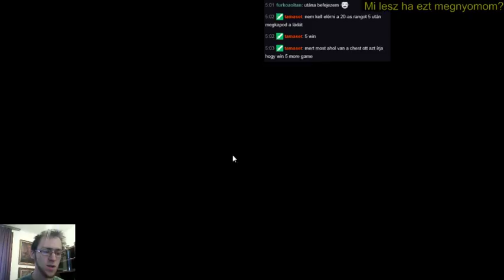A halhatatlan Weeber visszatért :D